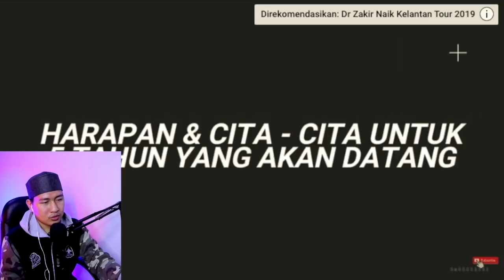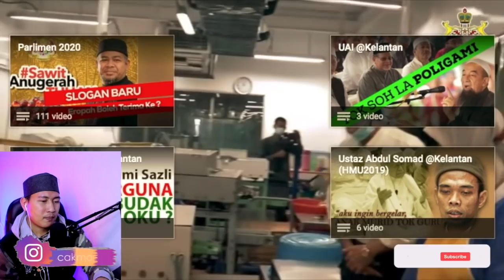ALAMAK ⁉️ PEKERJA TAK BOLEH SHOLAT | DIMALAYSIA BEGINI KAH?